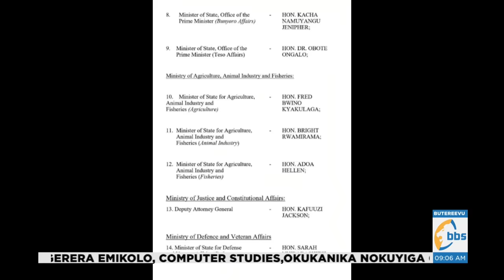Dr. Sam Kazibwe alaze ebikusike ebiri mu kabinenti empya.